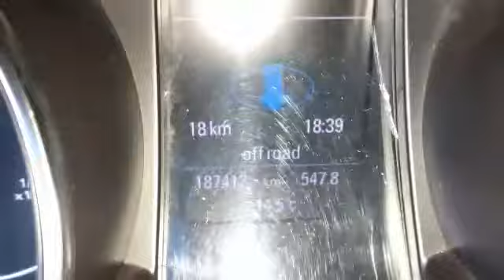AUDI A5 SPORTBACK 2.0 TDI QUATTRO - LINK MOTORS RAGUSA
AUDI A5 SPORTBACK 2.0 QUATTRO - 2011

Link Motors Ragusa propone in vendita vettura tedesca familiare sportiva a 5 porte e 4 comodi posti in condizioni generali pari al nuovo di concessionaria. Vettura aziendale, fatturabile con IVA esposta.
Carrozzeria in perfette condizioni, vernice nero pastello perfettamente lucida, presente solo un piccolo difetto trascurabile si cofano motore. Ruote in lega leggera di alluminio da 17 con finitura color argento, pneumatici Dunlop al 70%.
Interni originali e luminosi con pannelli porta e selleria in morbida pelle color crema, nessun difetto. Plancia originale con impianto audio, telefono bluetooth, clima automatico bizona, navigatore, volante multifunzione in pelle, USB, AUX.
Meccanica in ordine, pronta a viaggiare. Effettuato tagliando di manutenzione, 4 ammortizzatori e kit distribuzione a Dicembre 2020, disponibile fattura dei lavori eseguiti. Nessun intervento da eseguire.
Disponibile per visita e prova su appuntamento chiamando al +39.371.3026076 anche WhastApp.
Documenti in regola per il trasferimento di proprietà.
Possibilità di finanziamento personalizzato anche senza anticipo.
Possibilità di Garanzia e Soccorso stradale 12/24/36 mesi a richiesta.
Possibilità di trasporto in Italia Europa - Estero.
Disponibili altre info, foto e video a richiesta.
Possibilità di pagamento certificato tramite PayCar.